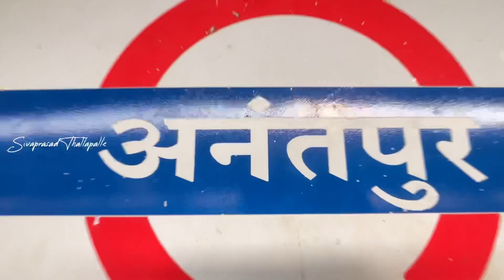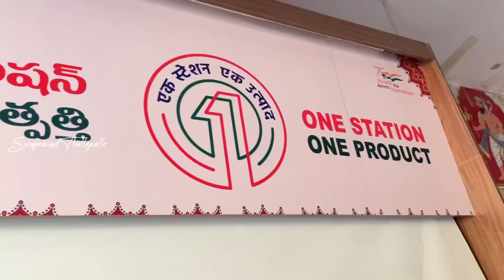Anantapur Railway Station Anantapur Tower Clock Bridge Sivaprasad Thallapalle Anantapur Vlogs Viral